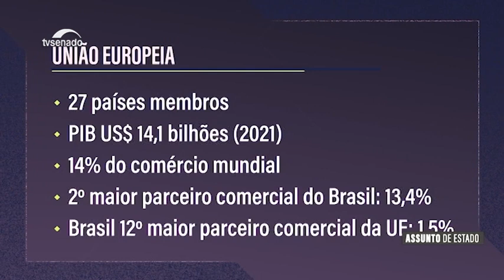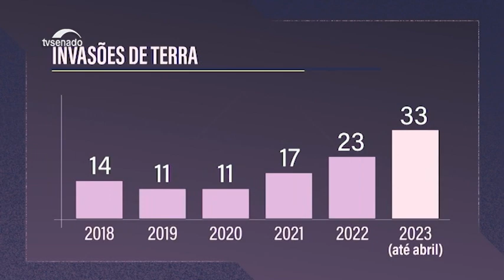Brasil tem bons números para entrar no debate ambiental, diz Zequinha Marinho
Com um alto grau de cobertura vegetal nativa em seu território e um Código Florestal dos mais rigorosos do mundo, o Brasil tem números para participar do debate ambiental e se posicionar melhor nas disputas comerciais. É o entendimento do senador Zequinha Marinho (PL-PA), para quem o agronegócio brasileiro tem sido atacado injustificadamente. Ele falou também sobre os problemas fundiários no Pará, inclusive a criação de um "território ribeirinho".